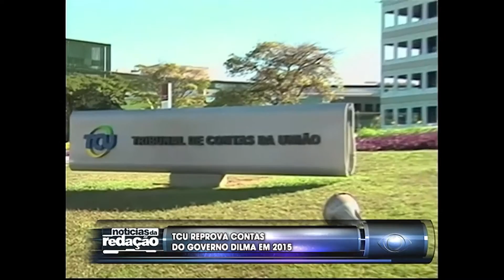FALANDO NISSO 06 10 2016 PARTE 01